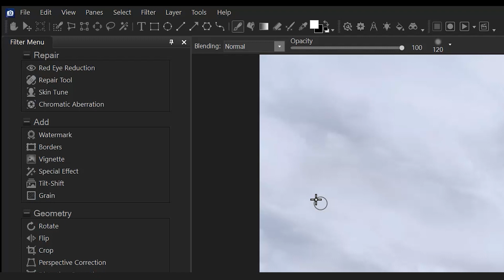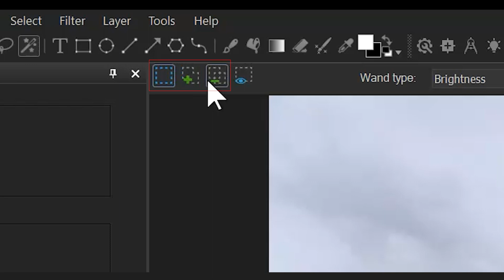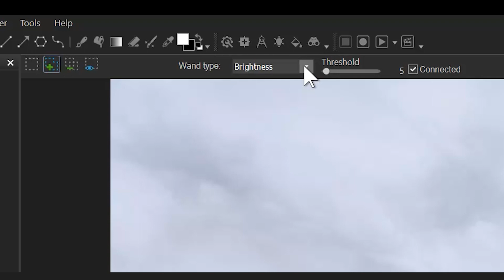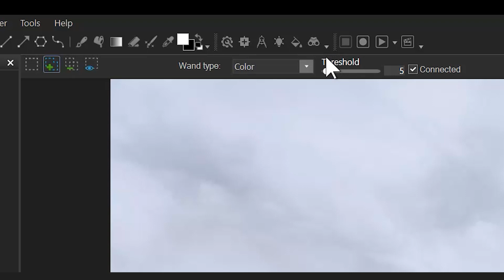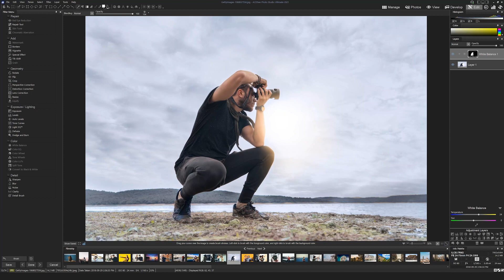Magic Wand - Tutorial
ACDSee Photo Studio Ultimate 2021 is for photographers dedicated to their craft. With a focus on improved performance and precision editing, this year, choose ACDSee Photo Studio Ultimate 2021 as your sidekick.